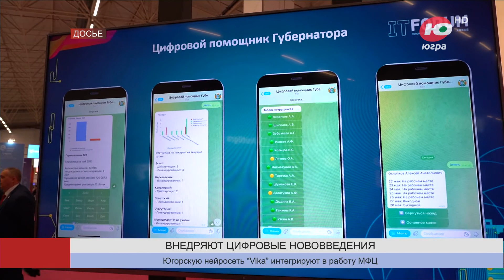Новости 22.12.2023 14:00